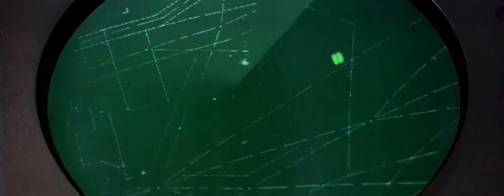Terrore ad alta quota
dal film Airport (1970)